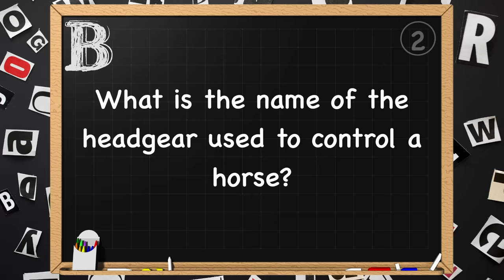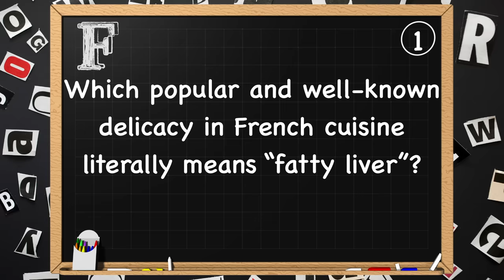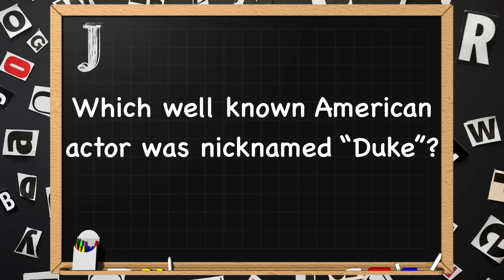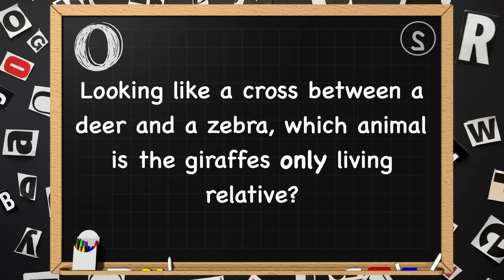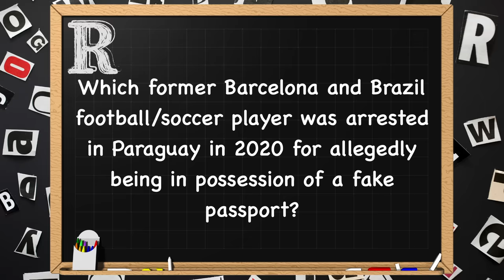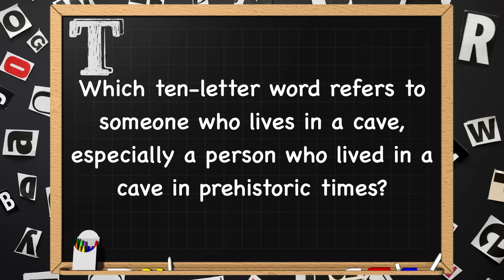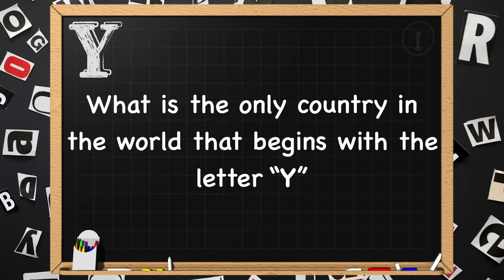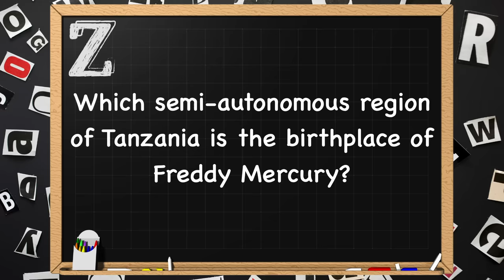A-Z General Knowledge & Trivia Quiz, 26 Questions, Answers are in alphabetical order. Try to beat 18